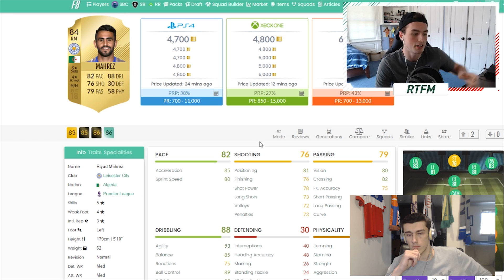INVESTMENTS YOU HAVE TO MAKE!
Hope you all enjoyed! Check out Elyyt down below!